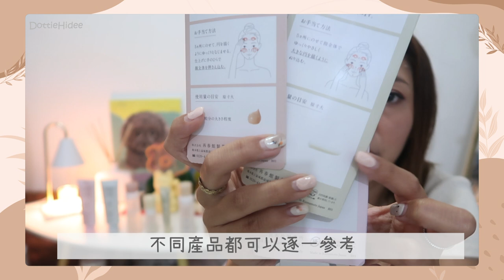♥ 護膚品 ♥ 一套走天涯～Domohorn Wrinkle抗老系列用後感📝 日本製藥廠研發的護膚品？ || Dottie Hidee || (合作)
♥️ 聊天時間 ♥️

想找抗老產品的朋友可以參考一下😉😉

✽.。.:*: ✽.。.:*:可獲贈特别禮物✽.。.:*: ✽.。.:*:

 (品牌想保持神秘感～所以我也不知道是什麼！！）

※有效期為影片上線後的一個月內購買産品均可獲取。

♥️ 今集內容提及:

雙重洗顏
✧ Domohorn Wrinkle - Oil-in-Gel Remover

基本四點
✧ Domohorn Wrinkle - Intense Hydrator

日間修復
✧ Domohorn Wrinkle - UV Dress Cream(SPF50+/PA )